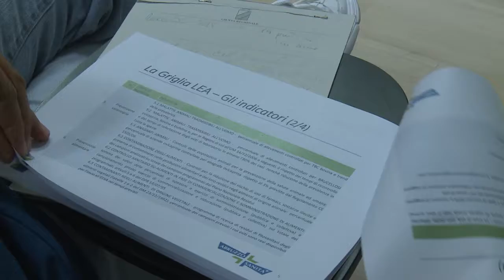Migliora l’assistenza sanitaria in Abruzzo, nel 2015 Lea a 182 punti